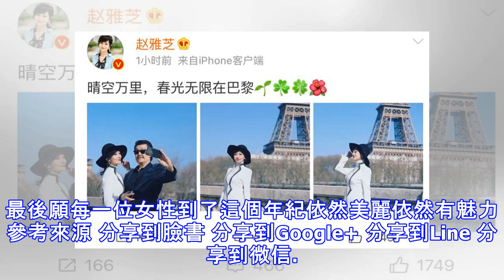不老女神趙雅芝在巴黎與老公合體秀恩愛，你看出她已經65歲了嗎？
leelee 藝人故事 檢舉此篇 不老女神趙雅芝在巴黎與老公合體秀恩愛，你看出她已經65歲了嗎？ 劉哥哥愛吃肉 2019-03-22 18:50:23 她被稱為“不老女神”，今年65歲的趙雅芝依舊那麼光鮮亮麗，優雅十足，像是吃了防腐劑一樣任時光怎樣流逝，她依舊容顏不改，這與她的自律和堅持不懈的保養是分不開的，如今她又與自己的老公合體出現在巴黎，曬照秀恩愛 趙雅芝發文寫道：晴空萬裡，春光無限在巴黎。從照片中就可以感覺到陽光的味道，在陽光下和老公玩起了自拍，輕拿帽簷，滿眼愛意的望著自己的老公，老公視角下的她更美了 站在著名的巴黎埃菲爾鐵塔下，女神一襲白色風衣，宛如電影中的復古女郎，優雅又高貴，手上的大鑽戒更是吸睛十足 裙角飛揚，閉上眼睛感受巴黎浪漫的氣息，是不是老公的視角？把女神拍的這麼美呢。最後願每一位女性到了這個年紀依然美麗依然有魅力 參考來源 分享到臉書 分享到Google+ 分享到Line 分享到微信